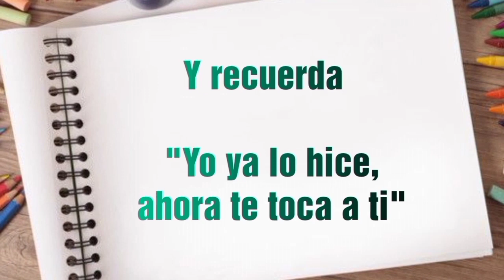Cómo dibujar a MARIO KART | Probando materiales nuevos - INGRID21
Hoy estare probando materiales nuevos, (marcadores y lápices acuarelables) mientras dibujo a Mario Kart.

✅ Qué dibujo hago para un próximo vídeo, ponlo en los comentarios.

⚠️ No te rindas, sigue practicando..
El "no puedo" - está en la mente

Si llegaste hasta aquí, gracias por apoyarme!!
INGRID21 ❤